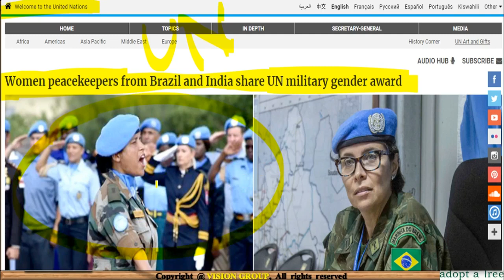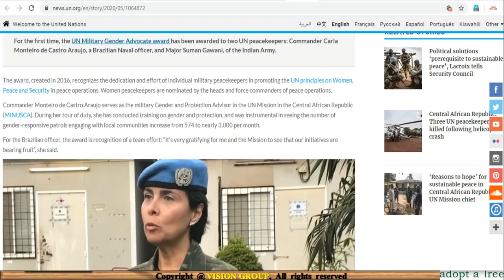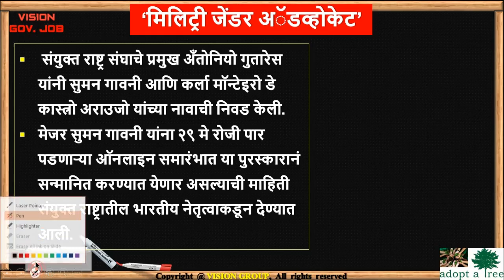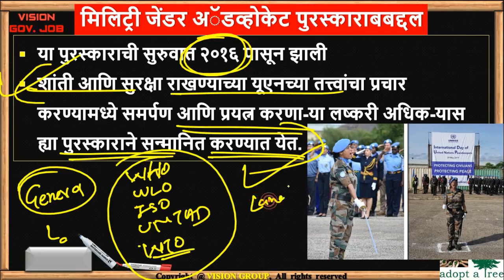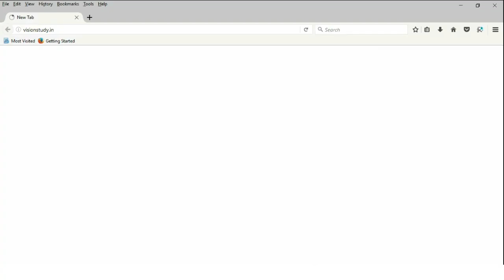UN महत्वाचा पुरस्कार 🏆 पहिल्या भारतीय महिला Imp Award for MPSC UPSC IAS Exam with VISION STUDY APP📚